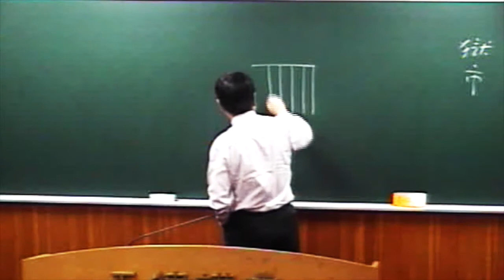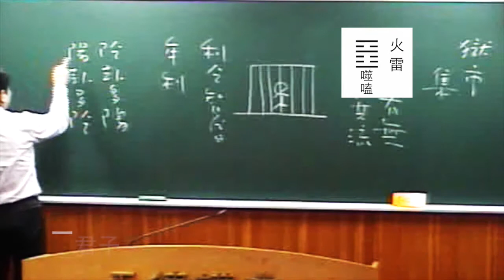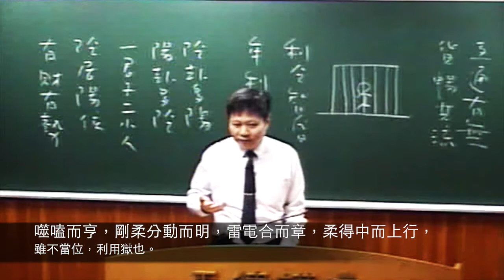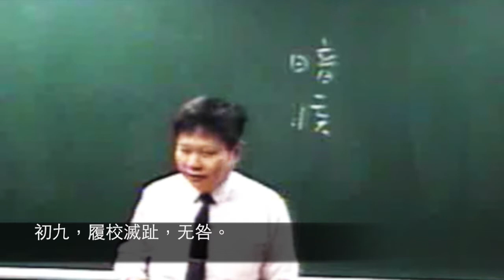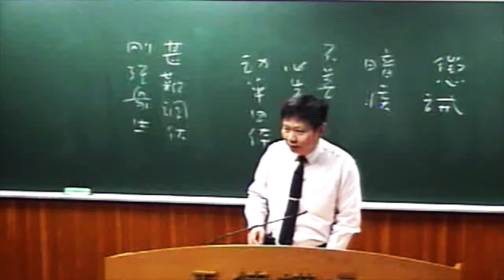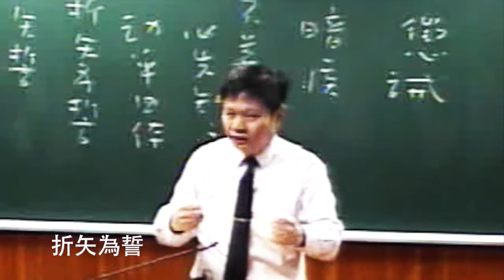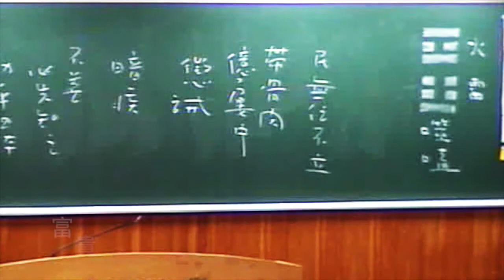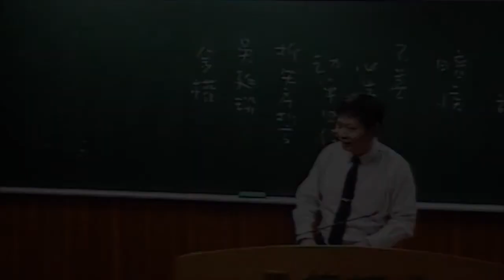易經21噬嗑卦(郭明義點傳師)